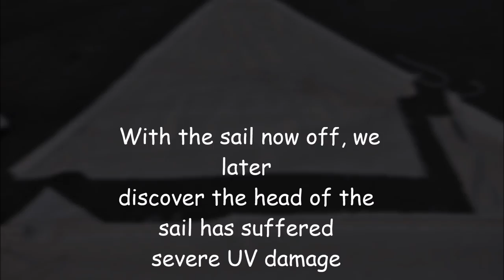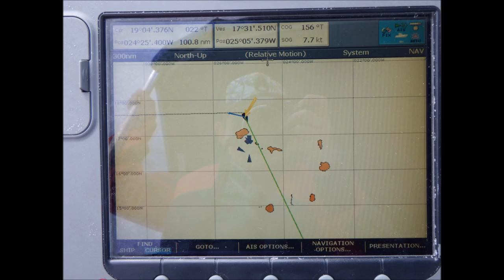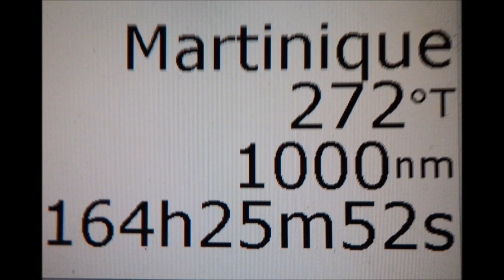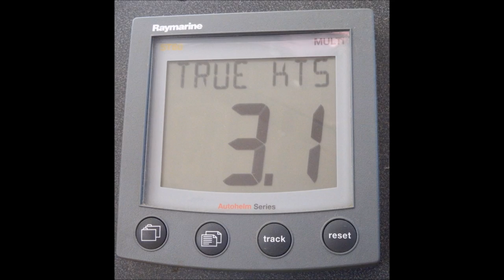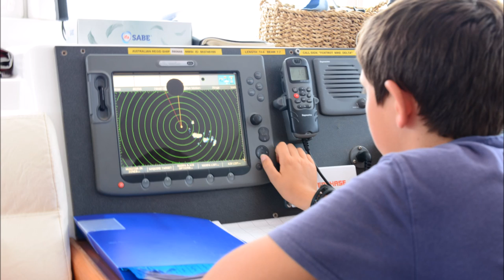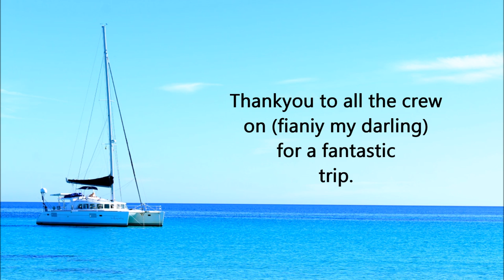crossing the atlantic on a lagoon 440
crossing the Atlantic 8th of January